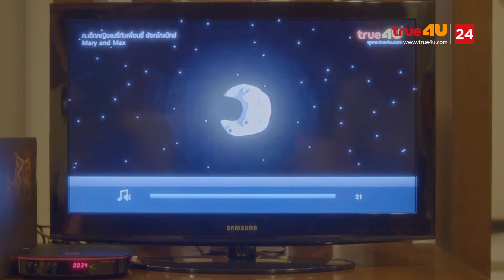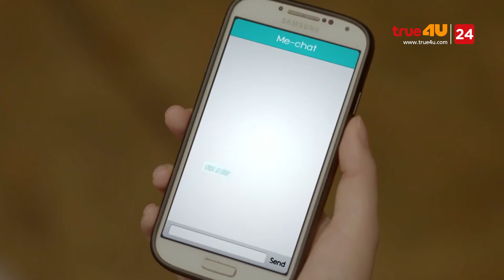รักแรกของฉันกับคดีพิลึกพิลั่นของเจ้าบ่าว EP.16 [3/4]